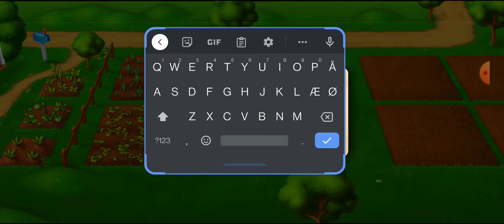Merge Fields! Gameplay #4 (Android/IOS)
The new game from the makers of SOLITAIRE GRAND HARVEST is here: MERGE FIELDS! Your new country life starts now! Merge and grow crops - discover amazing secrets - have fun!

You have just moved into your new cozy home - Merge Fields farm. Each field on your farm hides a variety of crops that need to be merged. Can you find and sort them ready for delivery?

Solve amazing levels to unlock well known and exotic crops on your fields. Expand the farm and harvest the fruits of your success. Meet new friends & adversaries and find out why Merge fields farm is so special!